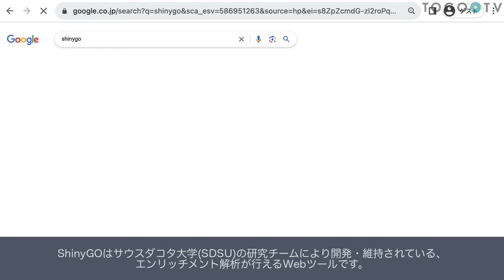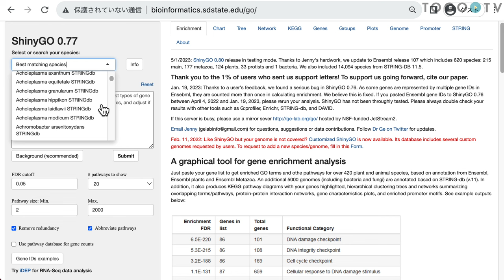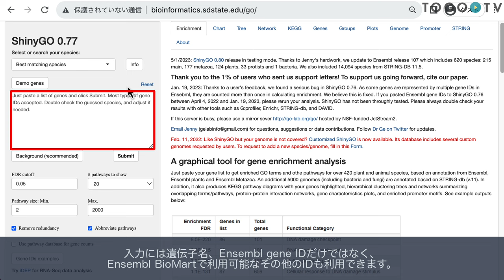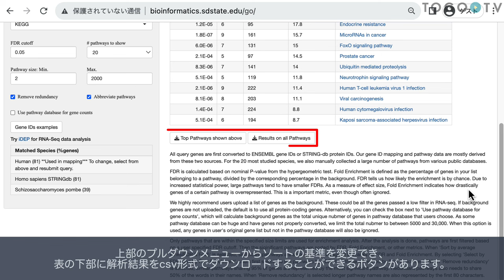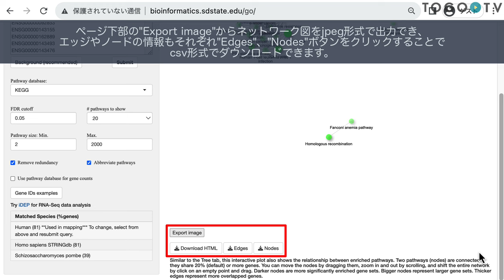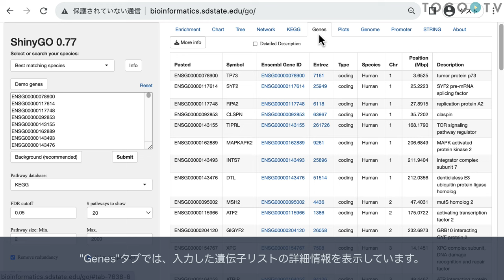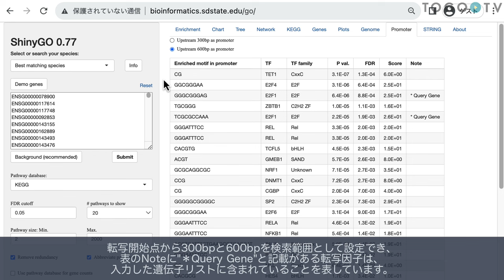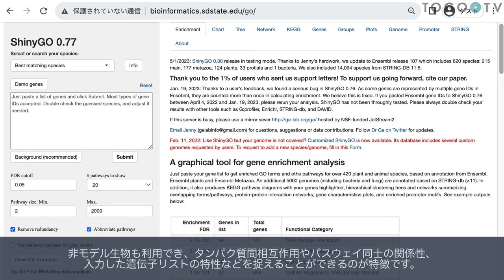ShinyGOを使ってエンリッチメント解析を行う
ShinyGOは、サウスダコタ大学(SDSU)の研究チームにより開発・維持されている、エンリッチメント解析が行えるWebツールです。ShinyGOでは、Ensembl、Ensembl Plants、Ensembl Metazoaに登録されている420以上の動植物に対応しています。また、STRING-db(v.11)に登録されている細菌や真菌を含む5000のゲノムがアノテーションされており、解析対象とすることができます。タンパク質間相互作用やパスウェイ同士の関係性などをはじめとする機能解析でよく用いられるさまざまなデータベースを対象にエンリッチメント解析を行うことが可能で、入力した遺伝子リストの特性などを多角的に捉えることができるのが特長です。

0:00 ShinyGOを使ってエンリッチメント解析を行う
1. ShinyGOの概要紹介 (00:10)
2. 対応している生物種 (00:58)
3. 生物種の検索 (01:22)
4. 生物種の選択 (01:41)
5. 遺伝子リストの入力 (02:08)
6. バックグラウンド遺伝子リストの入力 (02:41)
7. パスウェイデータベースの選択 (03:01)
8. Enrichmentタブの紹介 (03:44)
9. Chartタブの紹介 (04:11)
10. Treeタブの紹介 (04:41)
11. Networkタブの紹介 (05:05)
12. KEGGタブの紹介 (05:50)
13. Genesタブの紹介 (06:17)
14. Plotsタブの紹介 (06:33)
15. Genomeタブの紹介 (06:45)
16. Promoterタブの紹介 (07:20)
17. STRINGタブの紹介 (07:50)
18. まとめ (08:39)